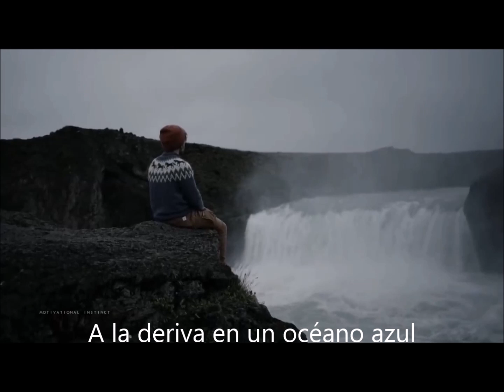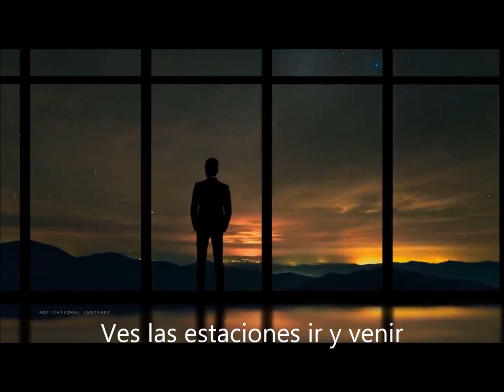Olivia Newton-John. The Right Moment (DayBeat Remix 2022)